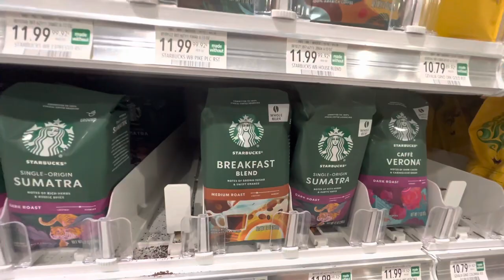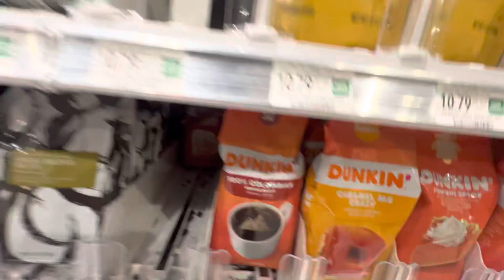DIKUNJUNGI SAHABAT PAKDHE DANCUK @RickyBobbyChef - TUSCALOOSA - ALABAMA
Dikunjungi salah seorang teman Indonesia yang tinggal di Birmingham Alabama, USA.